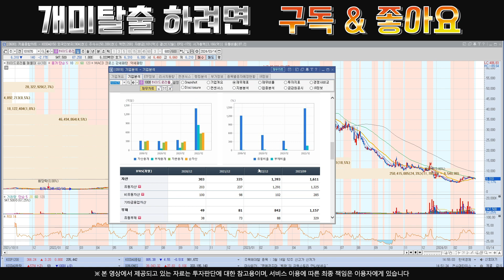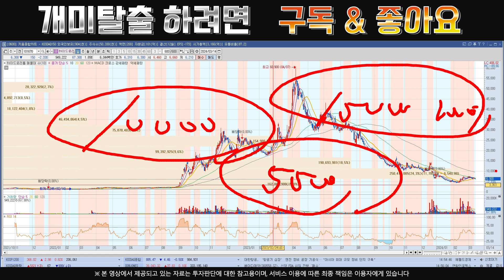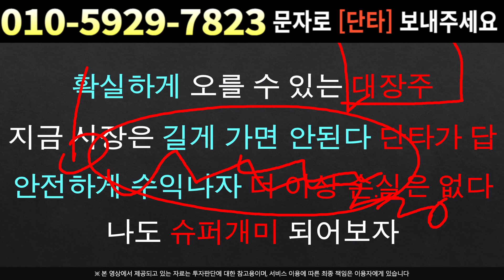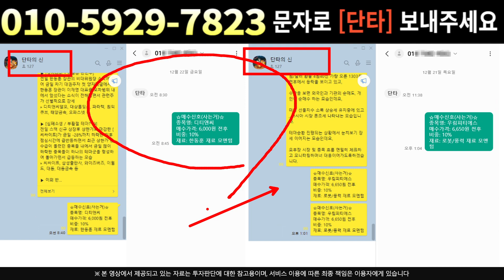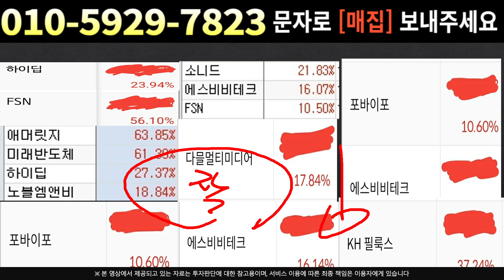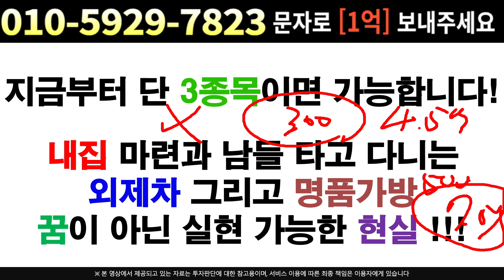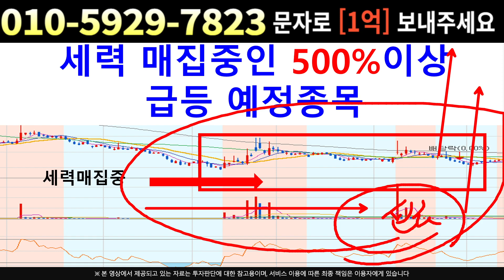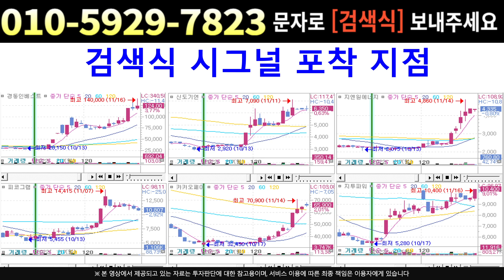[주식]하이드로리튬 - 거래량과 분봉을 보면 답나와요 진짜 상승은 시작도 안했다 !!